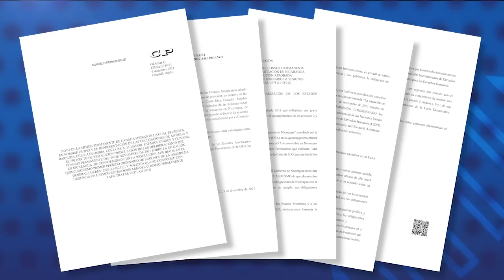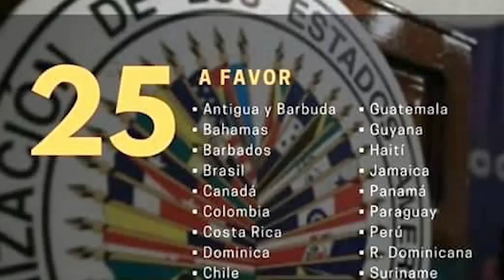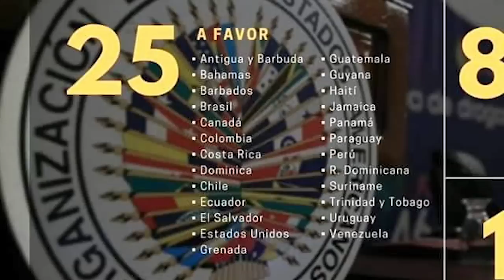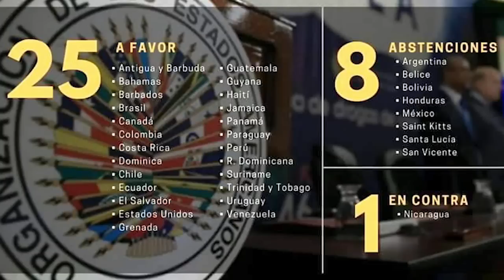OEA aprueba resolución que exige libertad de reos políticos y nuevas elecciones en Nicaragua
El Consejo Permanente de la Organización de Estados Americanos aprobó este 8 de diciembre una resolución que demanda la liberación de todos los presos políticos en Nicaragua y la conformación de una comisión de alto nivel que propicie una negociación con el régimen de Daniel Ortega.

La resolución aprobada por 25 países miembros,  estipula que el mandato de la comisión de la OEA será llegar a un acuerdo que produzca la realización de reformas electorales, la revocación de las leyes represivas y un diálogo entre partidos políticos y otros actores nicaragüenses, con el objetivo de celebrar elecciones presidenciales y parlamentarias tempranas, libres, imparciales y transparentes.